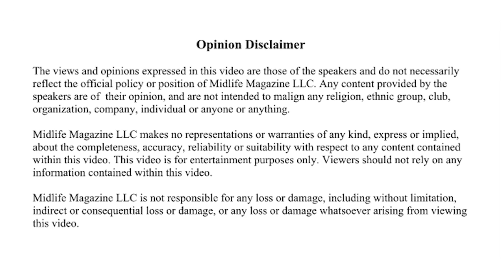John Teng Films a Cargo Ship Unloading Shipping Containers in the Port of Los Angeles.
John Teng attends a meeting with The Association of Southeast Asian Nations (ASEAN) which culminated with a special boat tour of the Port of Los Angeles in San Pedro California.